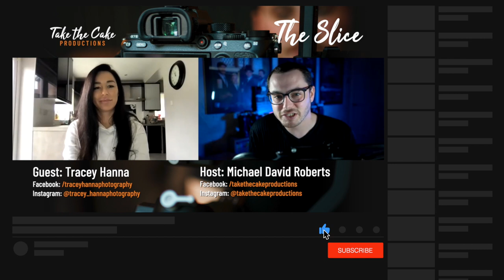The Slice: with guest Tracey Hanna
The Slice is a weekly show talking to other business owners about video. This week we're talking to Tracey Hanna who is a professional commerical photographer, you don't want to miss out on this weeks episode. LookingForVideo​​​​​​ TheSliceShow​​​​​​ TakeTheCake​​​​​​ TubeBuddy​​​​​​

Chapters:
0:00​​​​​​​ Introduction
0:32​​​​​ Skip the Intro
11:34​​ Timer Alert